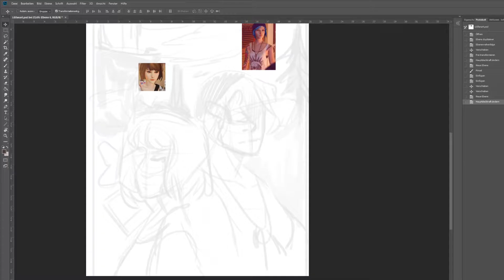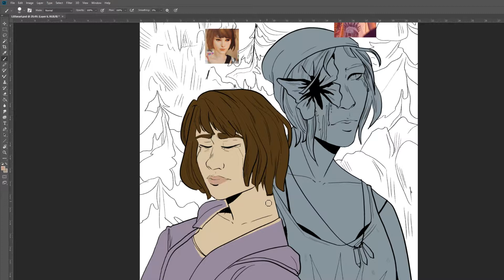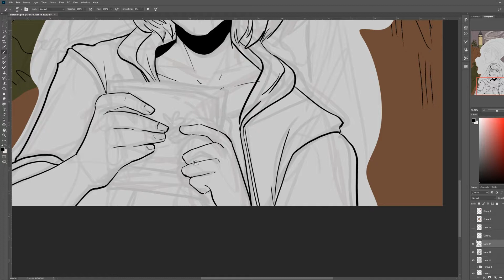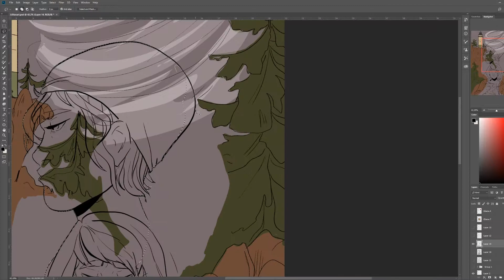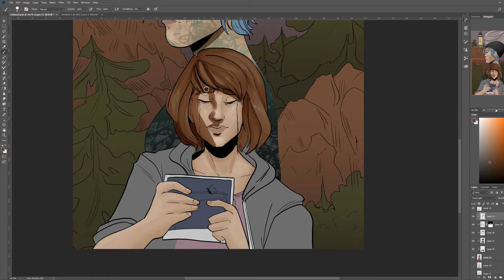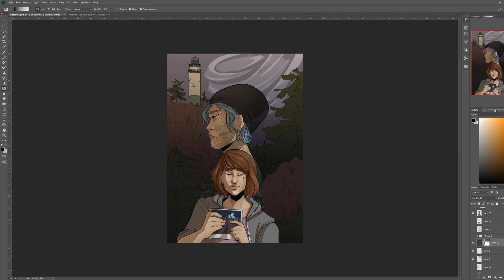Digital Speedpaint, Life is strange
Heyo! Just me showing apprechiation for an awesome game this weeek!